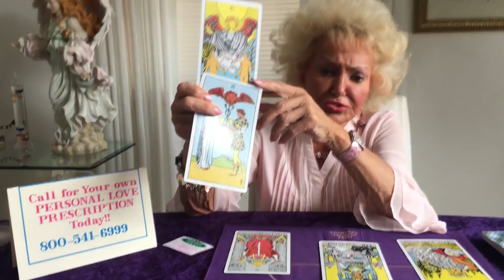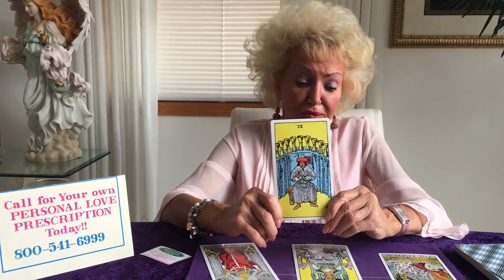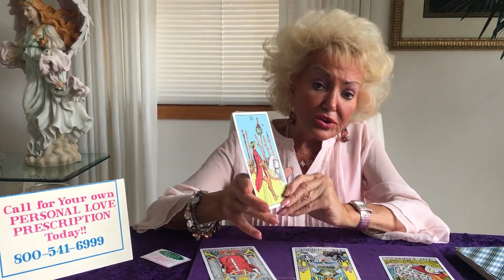Capricorn April Horoscope 2018